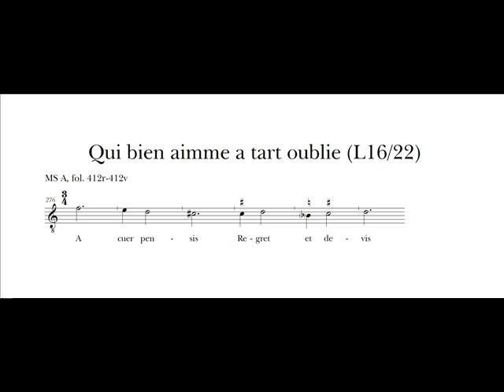Guillaume de Machaut, L16/22, extract: Qui bien aimme a tart oublie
Discussion of the addition of editorial Musica Ficta.

Performing:

Katharine Hawnt  -  cantus